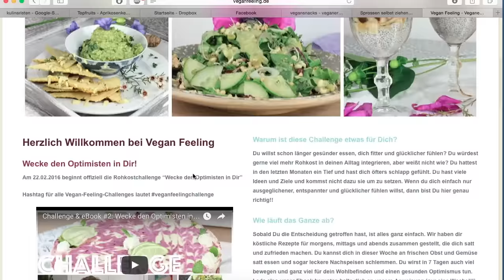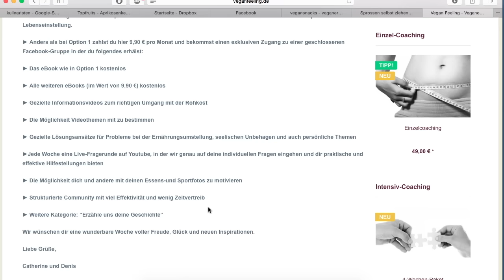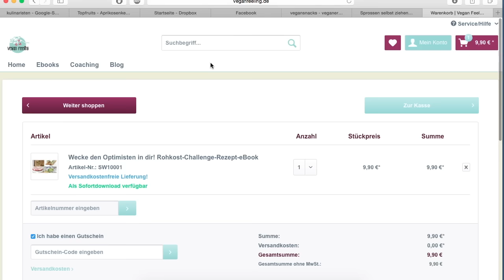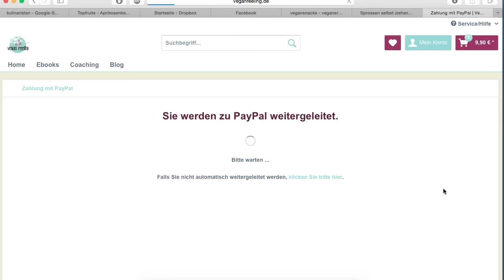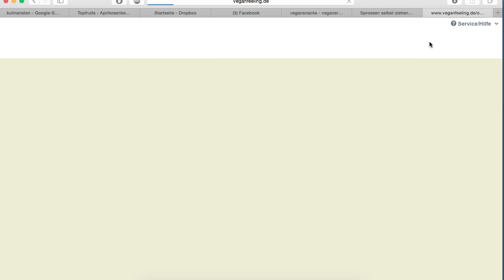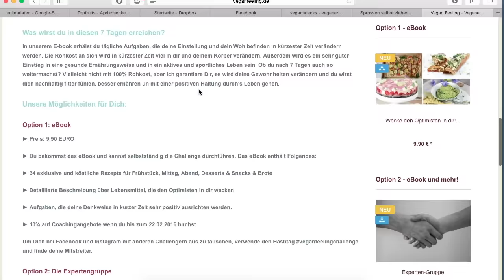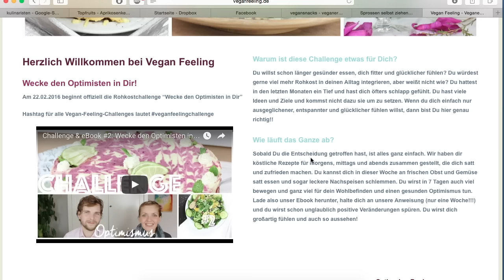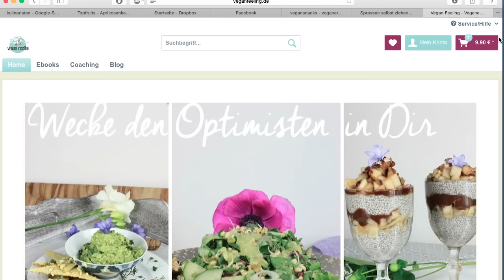Nur so bekommst du unser eBook! Erklärung/Challenge/Gruppe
Hallo Zusammen,

da wir viele Emails bekommen haben von Menschen die Schwierigkeiten bei Kauf unseres eBooks hatten, haben wir jetzt ein Erklärungsvideo für dich gemacht. Das eBook gibt es bis Sonntag noch für 9,90€, danach wird es teurer und die Challenge beginnt am Montag! Wir freuen uns schon riesig.
Bis bald,
Catherine

PS: Benötigst du Hilfe bei der Ernährungsumstellung oder willst dich gesünder ernähren und besser fühlen? Wir unterstützen Dich gerne:

Unser 5 Lieblings-Rohkostrezeptbücher: (Must-haves)

► Kirstin Knufmann "Raw!"
► Boris Lauser "Go Raw- Be Alive"
► Judita Wignall "Going Raw"
► Cherie Soria "Rawfood for Dummies"
► Chantal Sandjon "Rohvolution

Unsere top 5 Bücher/DVDs zum Thema Veganismus:

► Vegan für Einsteiger (30 Rezepte von uns)
► Vegan in Topform
► "Gabel statt Skapel" (DVD)
► Vegan for Youth

Unsere Top5-Bücher zum Thema Schwangerschaft und Geburt:

► Die selbstbestimmte Geburt
► Gesund von Geburt an
► Luxus Privatgeburt

Wichtige Geräte, die wir in unseren Rezeptvideos verwenden:

► Unser Dörrautomat von Excalibur

► Küchengerät von Cuisineart

► Mini-Excalibur Dörrautomat mit 4 Einschüben